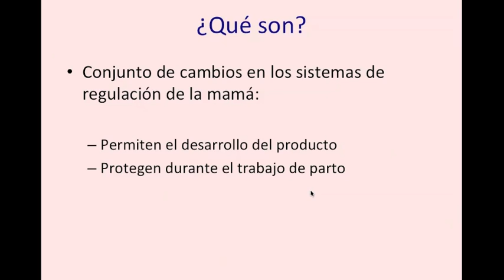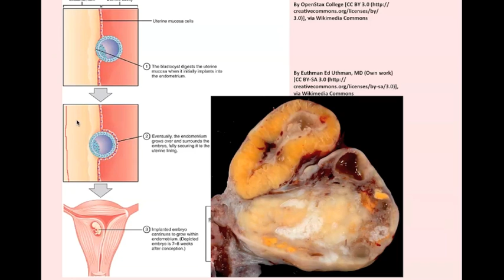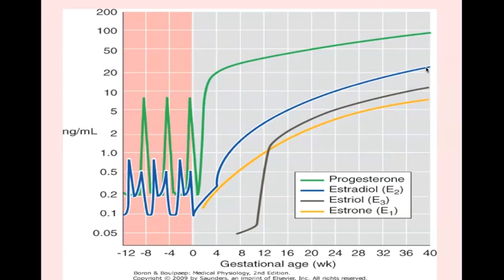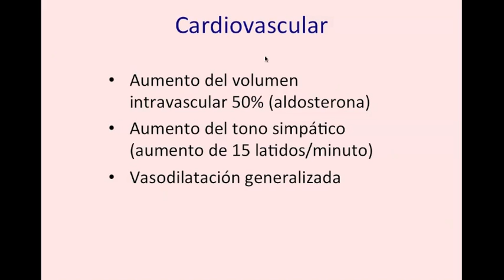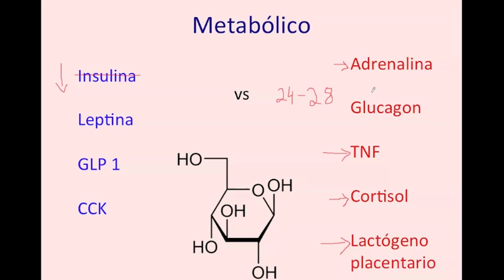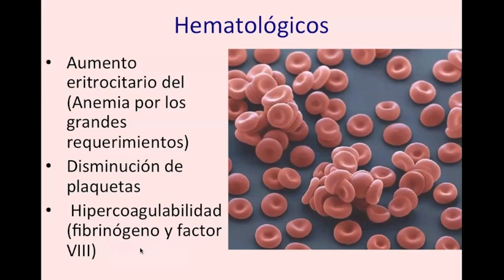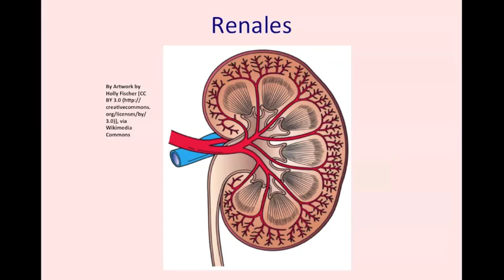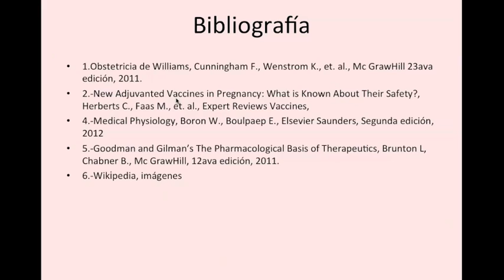Fisiología del embarazo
Saludo a mi mamá 0:00
Introducción 0:39
¿Qué y para qué son los cambios durante el embarazo? 1:01
Causas de los cambios durante el embarazo 1:20
Principales sistemas afectados 2:23
Fecundación, implantación y tolerancia inmunológica 2:54
Gonadotropina coriónica humana y rescate del cuerpo luteo 5:45
Circulación materno-fetal y barrera hematoplacentaria 7:00
Hormonas placentarias 10:13
Cooperación materno-fetal en la producción hormonal13:40
Cambios cardiovasculares durante el embarazo 17:57
Cambios respiratorios y gastrointestinales 20:12
Cambios cambios metabólicos y resistencia a la insulina 23:22
Nauseas matutinas durante el embarazo 27.20
Cambios hematológicos 27:50
Cambios inmunológicos 31:10
Cambios renales 35:03
Cambios musculoesqueléticos 36:43
Cambios en piel y tegumentos 38:07
Cambios mecánicos 38:50
Parto y conclusión 42:00

En ésta ocasión revisamos una de las bases más importantes de la gineco obstetricia, éstos son los principales cambios físicos y hormonales asociados al embarazo, los riesgos que surgen de éstos cambios, tal como anemia, infecciones, dolor, e ntre otros, y que cuidados especiales tener con éstas futuras mamás.